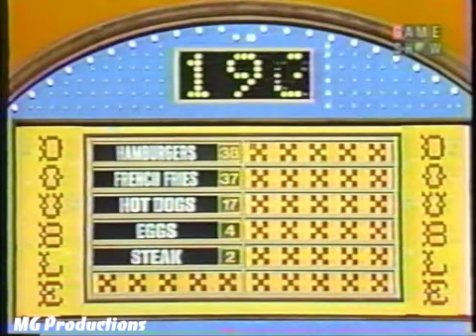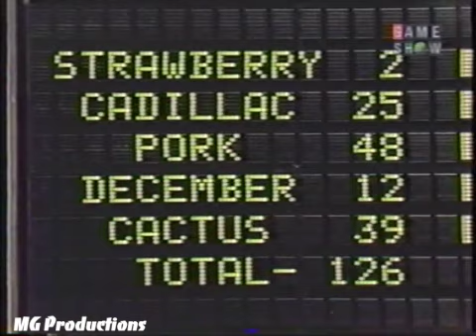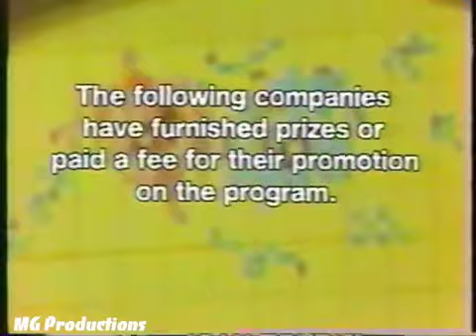Family Feud (Episode 12) (July 27th, 1976)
Family Feud Episode 12 from July 27th, 1976 with Richard Dawson.